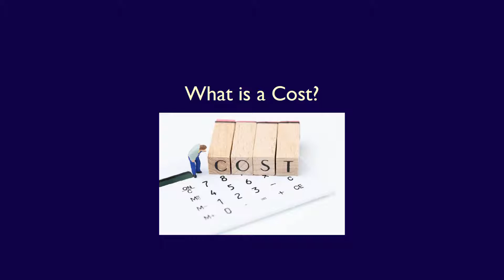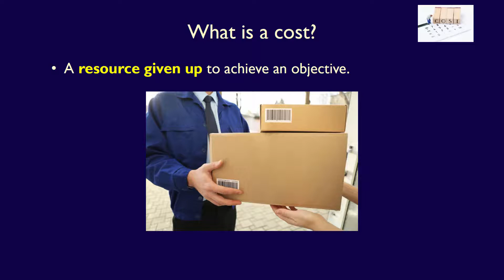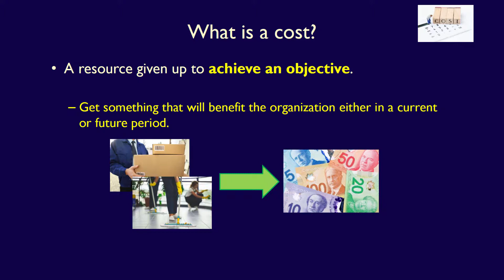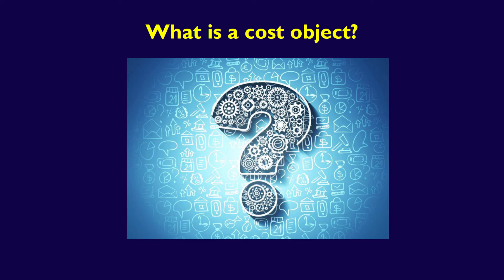Chapter 2, Video 1, What is a cost?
The videos in this playlist are based on the following textbook:

6th Canadian Edition, Weygandt, Kimmel, Kieso, and Aly, Wiley & Sons, 2020

NOTE: if you have another edition this video will still apply - mangement accounting has seen very few changes in the last 50 year! New editions are there for the publisher to make more $$$, not because anything changes. So you can still use these videos to help you master the concepts.